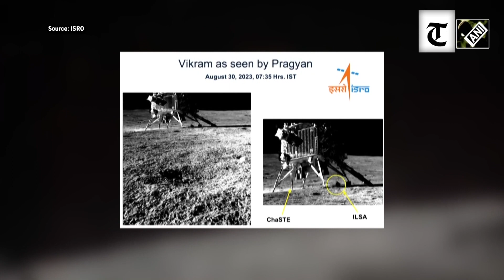Chandrayaan-3: Vikram Lander, Pragyan Rover sleeps forever as Moon goes dark again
Chandrayaan-3, India’s ambitious lunar mission slept forever as Moon goes dark again. Scientists are hoping that they would be able to revive Vikram Lander, Pragyan Rover with the rise of the Sun on Sept 23 at the South Pole. However, after several attempts of trying to wake up them up, there was no response from Chandrayaan-3. Although, Scientists have not lost hope of the revival of Chandrayaan-3. Speaking to ANI, Astronomer and Professor Dr RC Kapoor said that there is still 1 pc chance of lander and rover’s revival. However, the lander and rover have done their best and provided sufficient data to the ISRO. Both the lander and the rover were put into sleep mode on September 4 and 2 respectively. After a 40-day journey into space, Chandrayaan-3 made a ‘historic’ landing on August 23 at lunar South Pole making India the first country to do so.